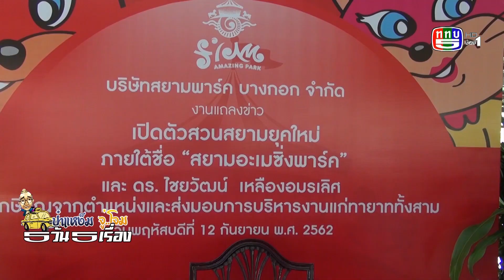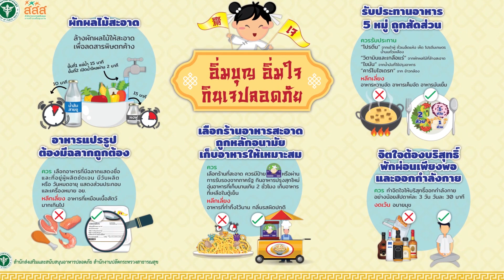สวนสยามทะเลกรุงเทพ,ไชยวัฒน์ เหลืองอมรเลิศ ปลดเกษียณตัวเอง,อิ่มบุญ อิ่มใจ กินเจปลอดภัย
ป๋าแหง็ม จู่โจม5วัน5เรื่อง 20กย.62
-จู่โจม สวนสยามทะเลกรุงเทพ
-คุณไชยวัฒน์ เหลืองอมรเลิศ ประกาศเกษียณตัวเอง วางมือจากสวนสยาม
--จู่โจม ความคิดรุ่นลูกจะบริหารงานอย่างไร
-เฮๆฮาๆ อิ่มบุญ อิ่มใจ กินเจปลอดภัย กับกระทรวงสาธารณสุข